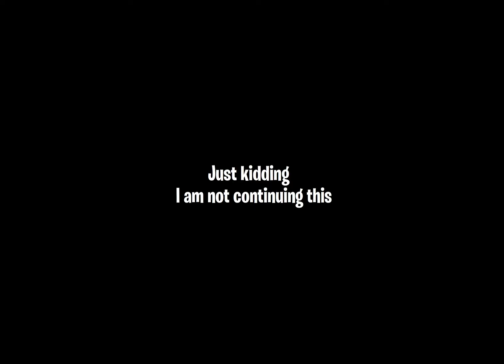PIZZA CRIME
Due to a manager of the Pizza Parlor going missing, an investigation is held.

I fUCKING D I E AAAAAAAAAA
also here's who all appeared lmao

ME LMAO

N/A @timerrrrrrrrrrr

Sam (doesn't have a twitter lmao)

poriferaThief‏ @poriferaThief

Dundotten‏ @Magdan33la

Squeky‏ @Squeky10

tiger‏ @tigerrkid

Torque @TorqueCP (if you look real close, you're the pizza manager lmao)